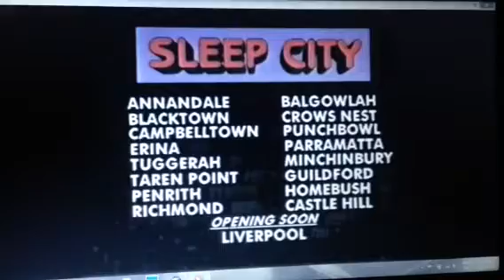Sleep City 1999 Ad